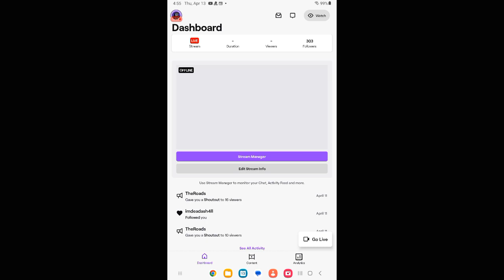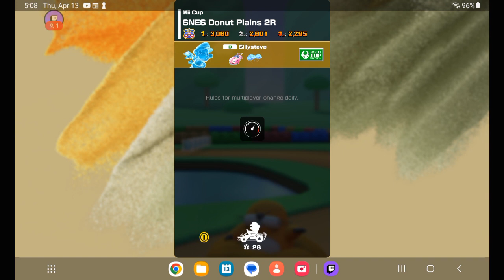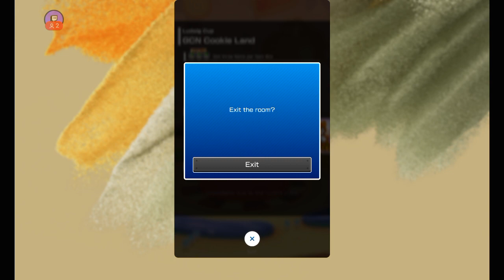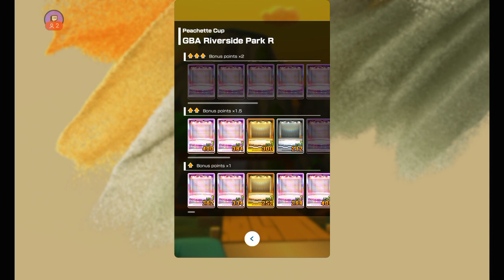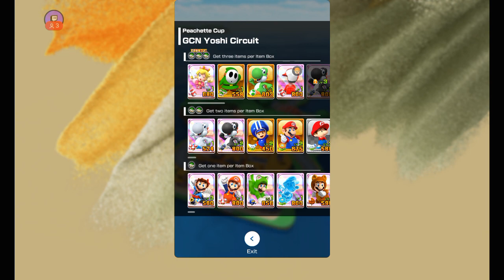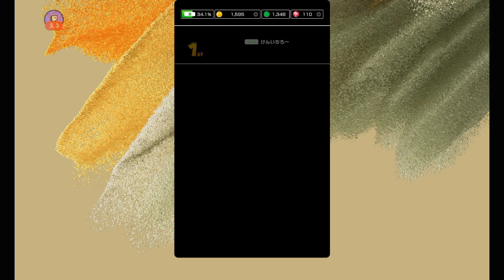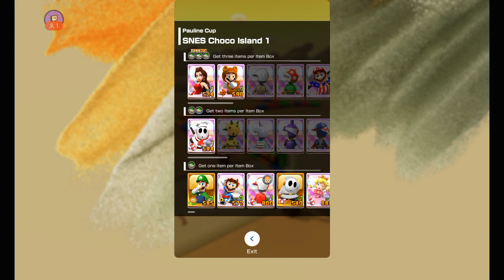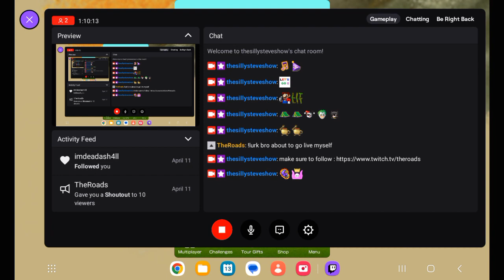Mario Kart Tour - Part 83